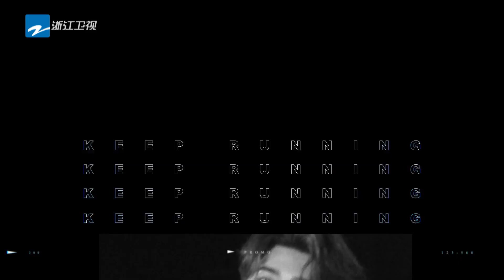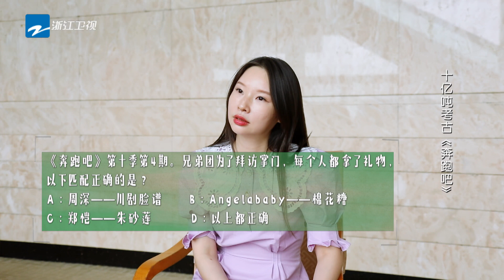蔡徐坤/白鹿/周深 集体上线揭秘更多关于幕后的故事 幕后导演组这样“虐”跑男团！ 奔跑吧10 EP12 【幕后彩蛋（下）】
5月13日起每周五晚播出！搞点“十季”的！

00:00:00-1:00 加入会员 观看无广告正片
1:01- 更多会员专享花絮等你哦